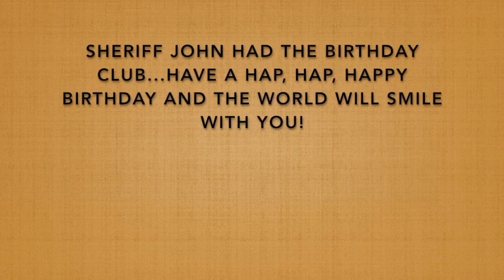Dick Clark, Skate Keys, Come Home When the Streetlights are On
Its not just about gowing old gracefully, it"s about reminiscing our younger years.  Lets have fun and do it together.